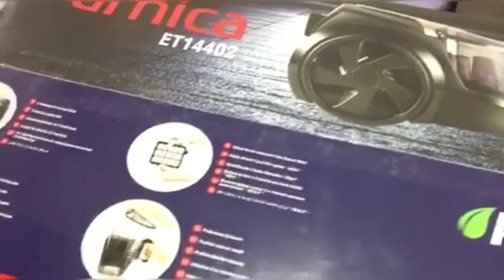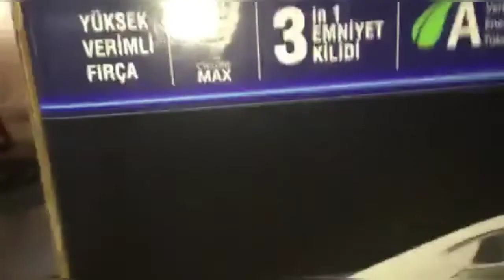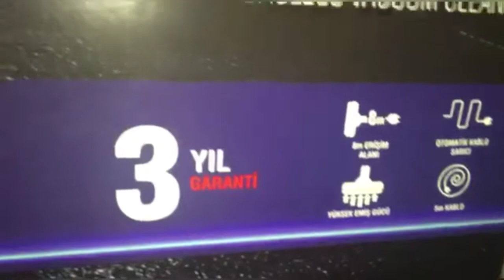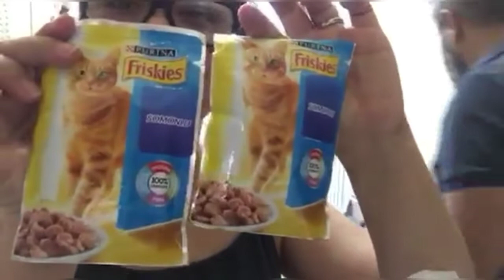Unboxing Vacuum Cleaner || Bayram Gift To Mother In Law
We got this last peace of vacuum cleaner and it's was sale in Bim market very lucky we got nice good deal.This is made in Turkey and the quality is good and l try it myself easy to used and light.Please do watch will happen next on my video.

NOT INTENTED FOR COPYRIGHT MUSIC

CAMERA IPHONE6S VLOGIT EDITOR AND CANVA FOR MY THUMBNAIL

WHO WANT SEND ME SOMETHING THIS MY ADDRESS
71 EVLER MAHALLESI ACELYA CADDESI NO 11/1
ODUNPAZARI ESKISEHIR TURKEY